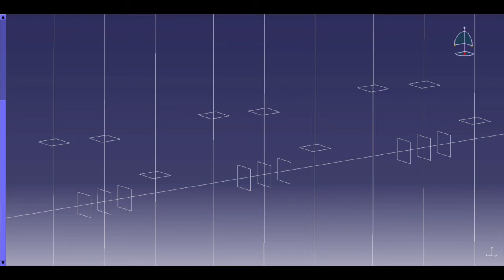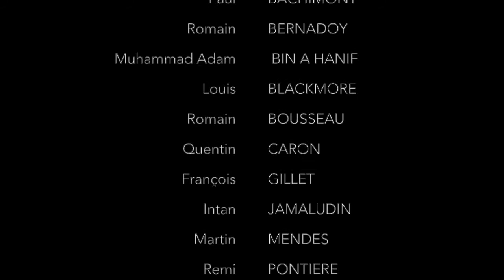Martian Crawler - CP51 - UTBM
Projet réalisé dans le cadre de l’UV CP51. Le projet de coloniser la planète rouge est en marche. Les ingénieurs d'aujourd'hui préparent des concepts pour les colons martiens de demain. Nous nous sommes demandé comment les colons sur Mars pourront acheminer des flux de produits ou de personnes d'une Base à une autre ou encore explorer la planète. Dans le cadre de l'UV CP51 nous avons proposé la solution du "Martian Crawler", un Rover Martien Biomimétique Déployable. Un véhicule modulaire capable de s'intégrer directement aux bases. Sa mobilité se fait grâce à des pattes pour s'adapter au terrain et il peut déployer des roues déformables s'il est sur un terrain adéquat. Il possède également des panneaux solaires télescopiques et le volume de son habitacle peut s'adapter aux situations. Ensemble apportons un peu de Terre sur Mars !

Romain AUBERT
Paul BACHIMONT
Romain BERNADOY
Muhammad Adam BIN A HANIF
Louis BLACKMORE
Romain BOUSSEAU
Quentin CARON
François GILLET
Intan JAMALUDIN
Martin MENDES
Remi PONTIERE
Yi QU
Jérémy SENE
Prabhjot SINGH